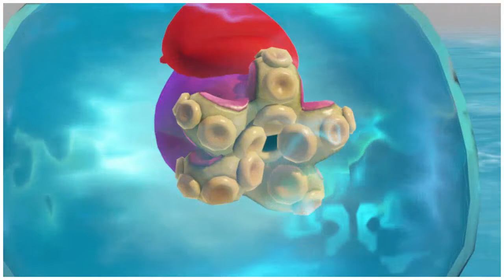Welcome to Super Mario Odyssey Stream 5